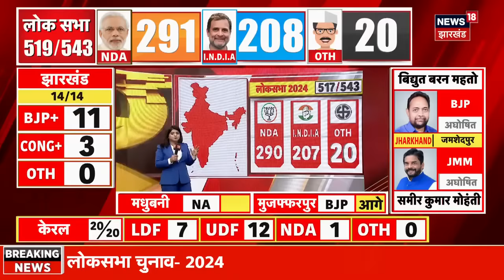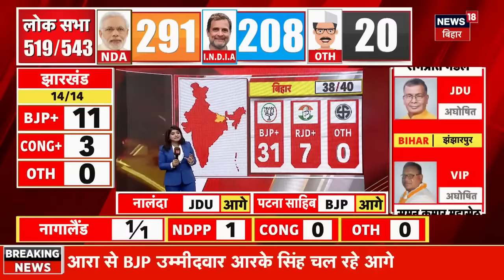Lok Sabha Election Result 2024 : I.N.D.I.A गठबंधन 200 सीटों पर आगे | PM Modi | Rahul Gandhi | Top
BJP-Congress Seats in Lok Sabha Election Result 2024 : लोकसभा का चुनाव खत्म हो गया है. अब हर किसी को नतीजे का इंतजार है. हालांकि नतीजों से पहले आए एग्जिट पोल ने लोगों की धड़कन को और बढ़ा दिया है. क्योंकि बीजेपी का 400 पार का नारा कई एग्जिट पोल में सफल होता हुआ नजर आ रहा है. फिलहाल जो राजनीतिक हालात हैं, उसके हिसाब से इस बार केवल किंग की चर्चा होगी. क्योंकि इस बार राजनीतिक गुणा-गणित ने किंग मेकर की भूमिका को लगभग खत्म कर दिया है. News18 एग्जिट पोल में एनडीए को 355 से 370 सीटें मिली हैं. वहीं इंडिया गठबंधन के 125 से 140 सीटें मिल रही हैं. हालांकि अब जो भी नतीजे होंगे, वो आज यानी कि 4 जून को पता चल ही जाएंगे.